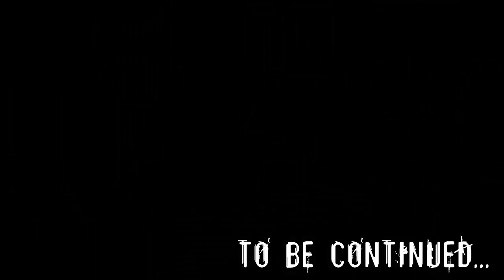S.T.A.L.K.E.R.: Call of Pripyat - Part 8: Yanov Station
After the 1986 incident at the Chernobyl Nuclear Power Plant, the highly irradiated area surrounding it quickly became home to many unspeakable horrors. Mutants, deadly anomalies, even other people. The area surrounding the disaster area has been cordoned off, and is known simply as "The Zone". Scavengers who call themselves Stalkers now reside in the surrounding area. Searching the ruins for artifacts and other loot in order to make their living.

I am Agent Alexander Degtyarev. Disguised as a Stalker, I've been sent to investigate the mysterious disappearance of several military helicopters. The question remains; What will kill me first? The mutants, the natural environmental dangers, or the other human inhabitants?